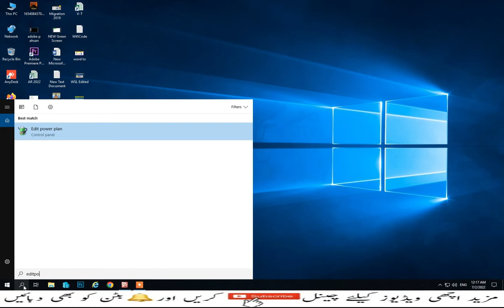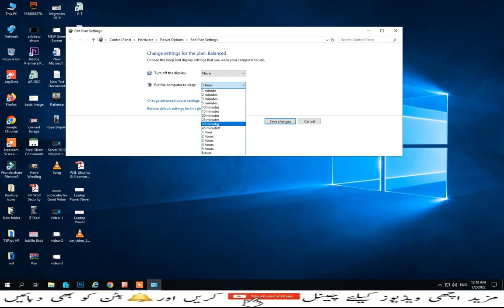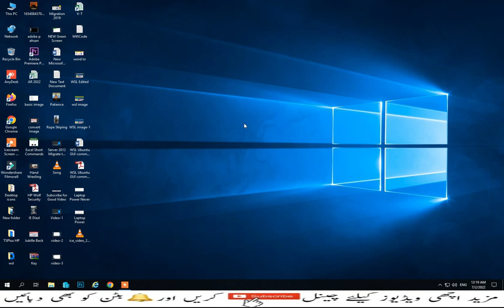Keep Your Windows PC Awake Without Touching The Mouse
how to keep your computer awake without touching the mouse,